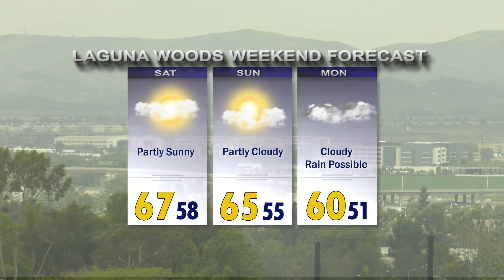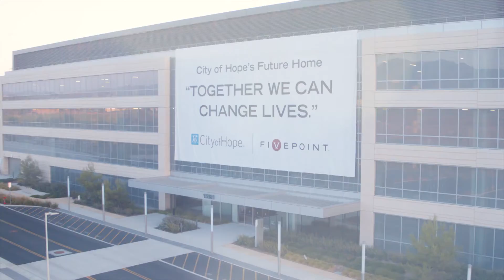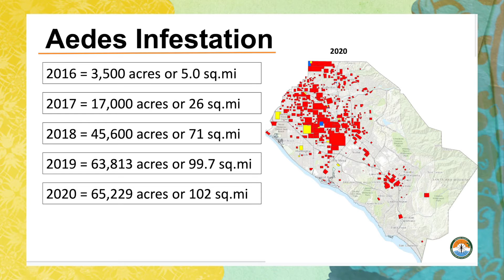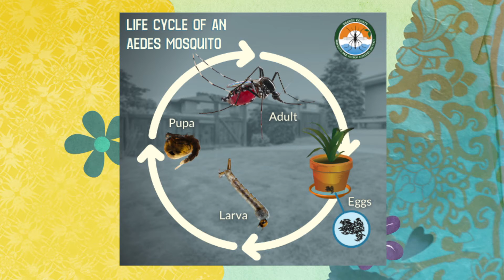ThisDay, April 24, 2021